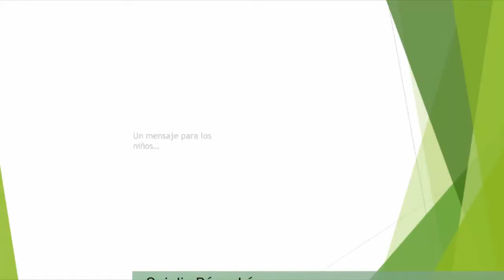Escuela Juancho - Barahona